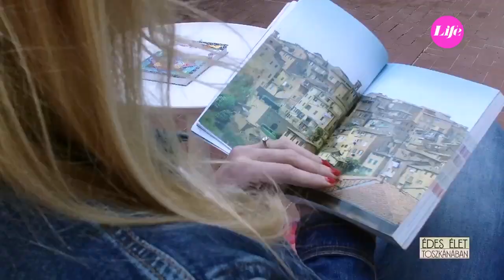Édes élet Toszkánában - Viareggio